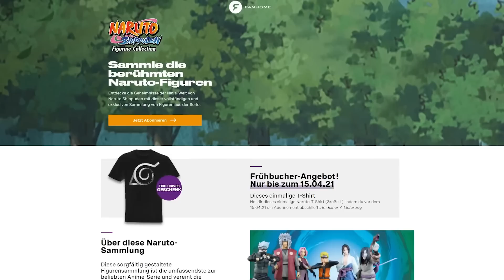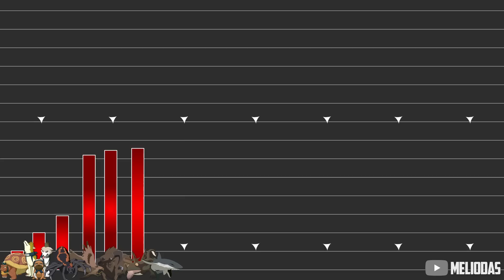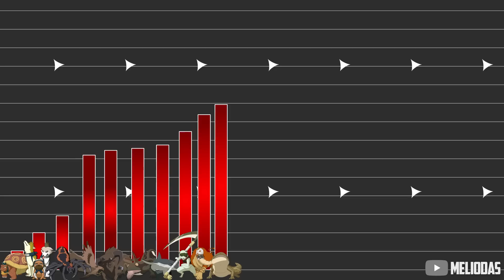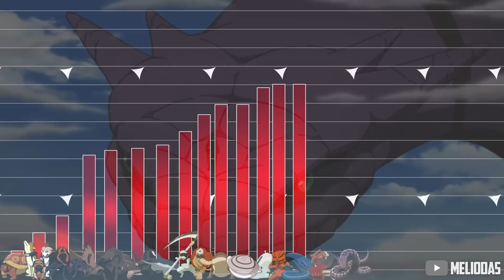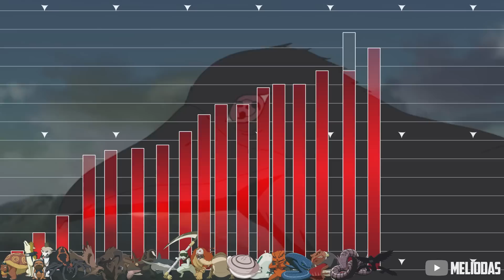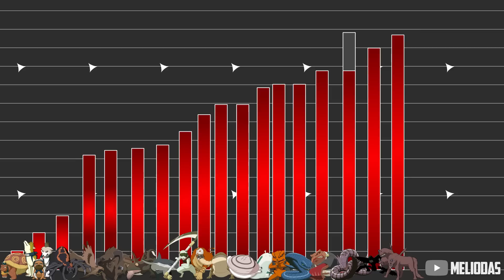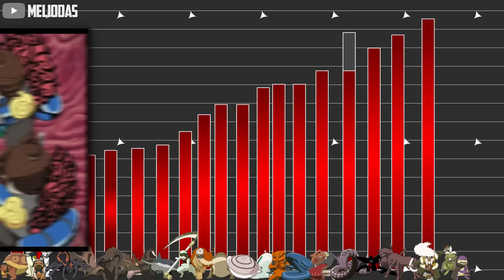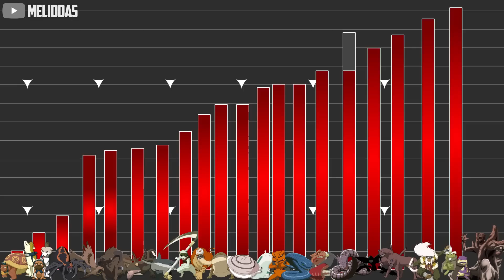Power Level: Vertraute Geister | Naruto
▼ Mein Equipment:
▶Mein Mikro